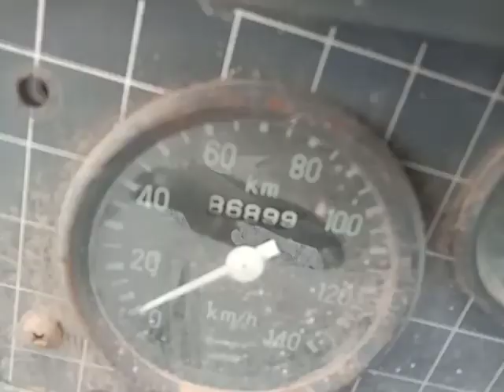2011 MAHINDRA BOLEROMAXITRUCK 4X2 PICK UP Hosur